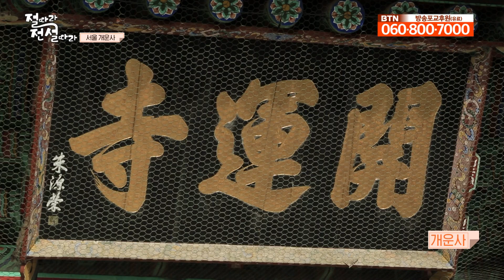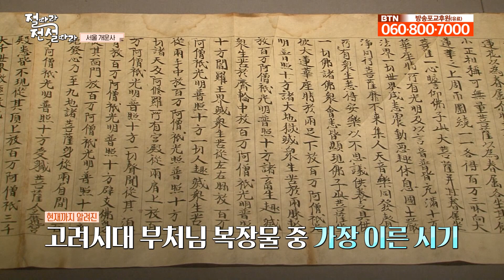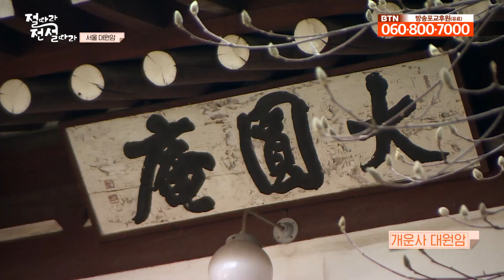청나라 대관 손자 팔에 조선 스님 법명이 적혀있다?! 운명을 여는 절! 개운산 개운사 [절따라 전설따라]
서울 성북구에 위치한 개운산은 안암동과 종암동의 경계를 이루는 산으로 '나라의 운명을 새롭게 열었다'는 뜻의 개운사가 자리해 붙여진 이름입니다. 개운사는  1396년 무학대사가 창건하였고 한때 중앙승가대학의  교육도량으로도 사용 되었는데요. 소담한 규모의 사찰이지만 근처 2개의 암자 개운사 대원암과 개운암 보타사를 지니고 있습니다. 이 개운사에는 어떤 이야기가 있을까요?

00:00 오프닝
02:31 개운사는 원래 이 위치가 아니었다?!
05:01 개운사와 조선왕실 이야기
07:52 개운사의 주 불전 아미타 부처님
11:40 대원암을 창건한 지봉선사 이야기
14:11 개운함 보타사 이야기